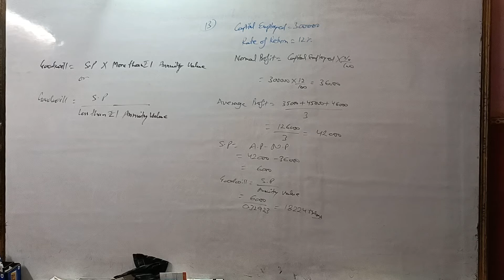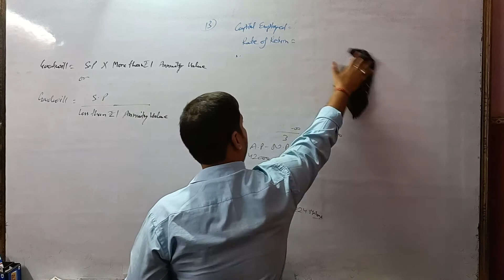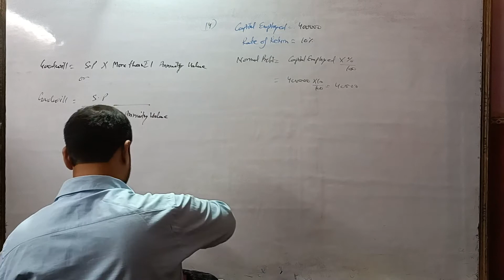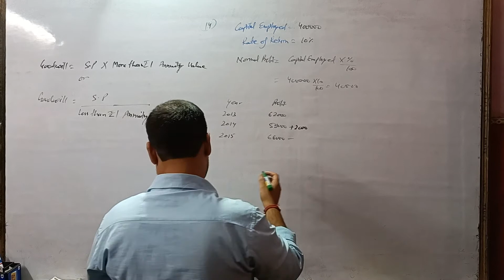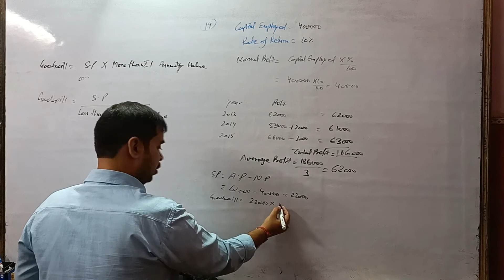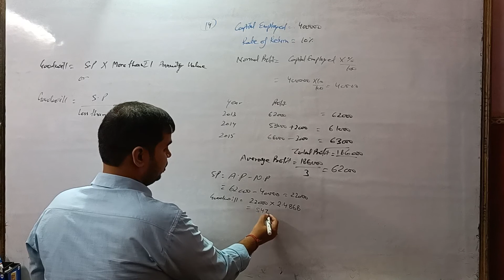Corporate Accounting 2021-22 | Valuation of Goodwill | Q.14 | Kg Publication | Kg Gupta | Bcom IIIrd